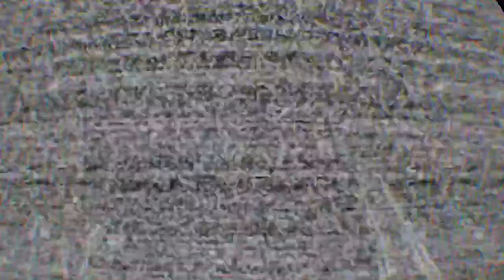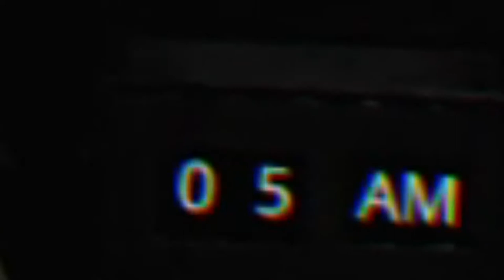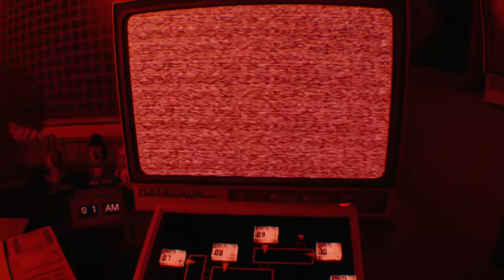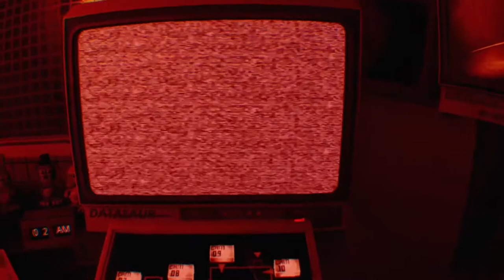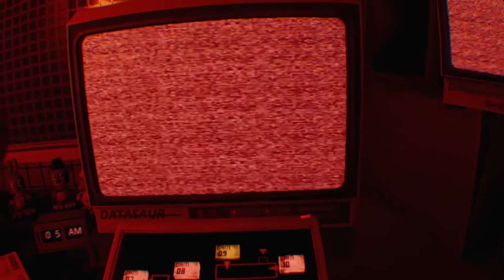Fnaf Help Wanted #2 - ¡Me enfrento a los Shadow!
En estos vídeos recorreremos de nuevo otro grán juego de la franquicia de five nights at freddy's, los vídeos tendrán un ápice de calidad mas elevado que la anterior serie (Sister Location) y mantendrán las referencias/bromas internas de nuestro pasado y presente WDAF. Espero que disfrutéis esta serie tanto como yo grabándola, saludos.

FNaF VR: Help Wanted #1 | FREDBEAR!
EN EL CAPÍTULO FINAL ESTAREMOS ¡EN DIRECTO! - FNAF VR: Help Wanted *Sufriendo Mucho* Five Nights at Freddy's VR: Help Wanted TODOS LOS FINALES
¡FREDDY NO QUIERE QUE LO ARREGLE! - FNAF VR: Help Wanted